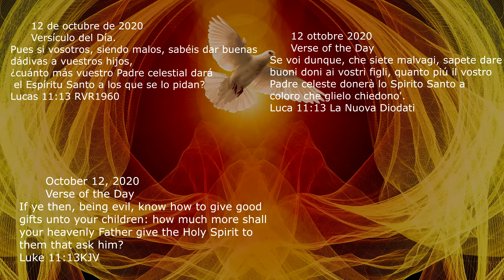lc 11 13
Buena tarde amigos y hnos bendecido lunes.